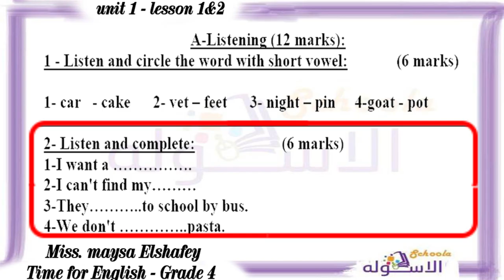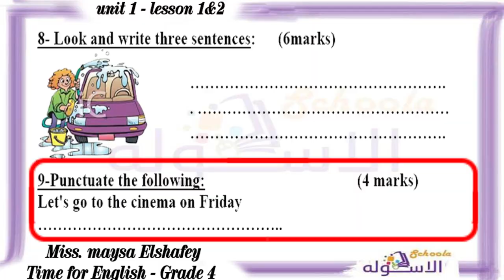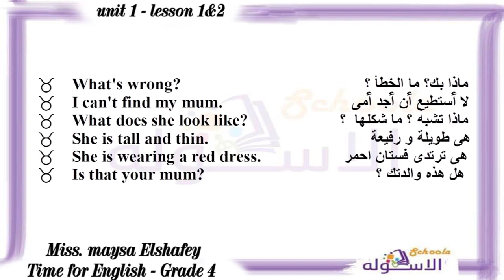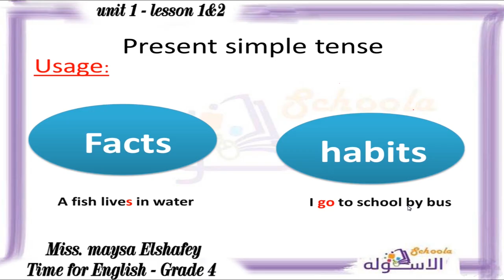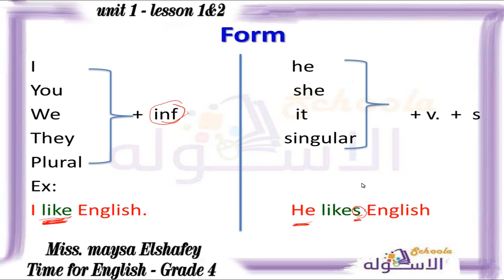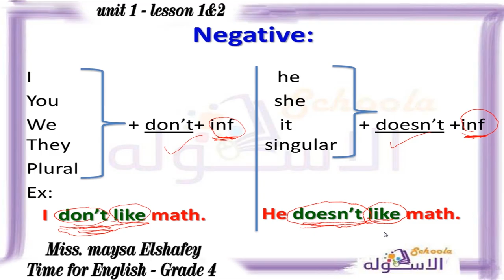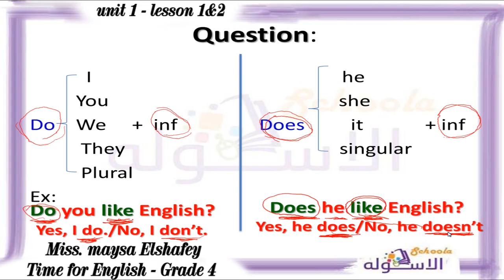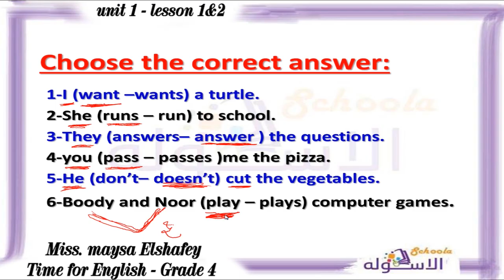لغة إنجليزية رابعة ابتدائي 2019 | At the pet shop 1-2 | تيرم1 - وح1 - در1-2 | الاسكوله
أ.مايسة الشافعي_لغة إنجليزية _الصف الرابع الابتدائي _الترم الأول_الوحدة الأولى At the pet shop - منهج (Time for English)-المنهج المصري.